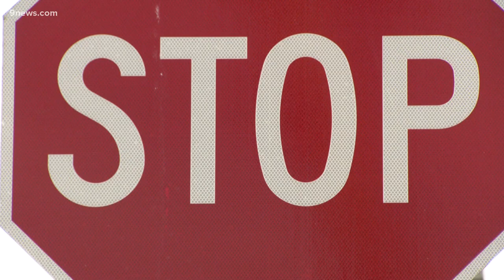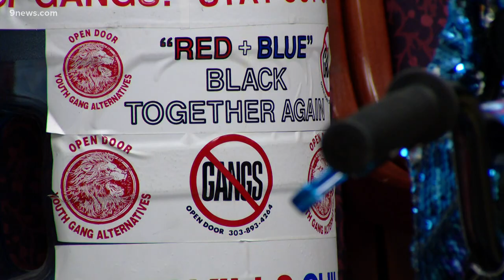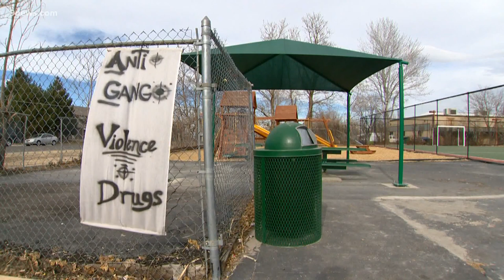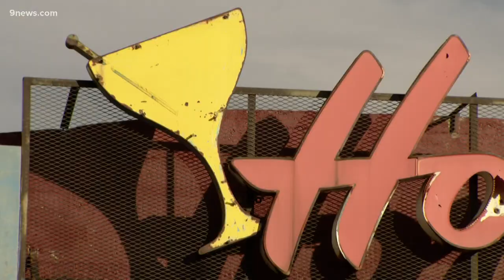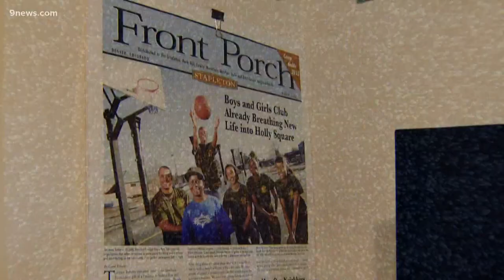8 years after attempted murder, Terrance Roberts is still answering for those 5 shots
Years ago, gang member-turned-activist Terrance Roberts went on trial for a shooting at his peace rally – the subject of Julian Rubinstein's book "The Holly."

9NEWS (KUSA) is located in Denver, Colorado